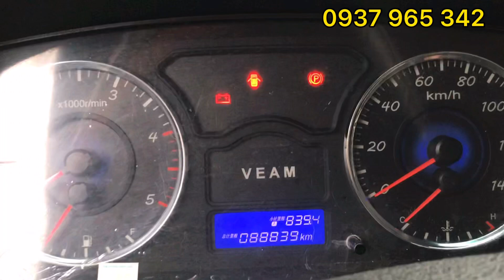Góc xe cũ - ( Đã bán) Veam 1.8 tấn Đời 2017 Thùng kín 6m1